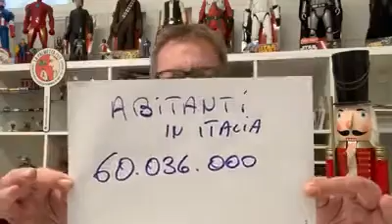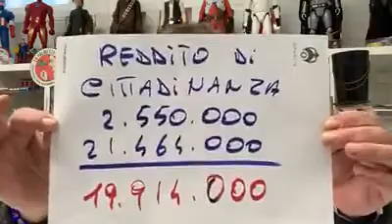Italia apre il 4 di Maggio o no ?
Riflessioni:
Riceveremo i nostri soldi o no?
Mandateci le vostre riflessioni nella redazione